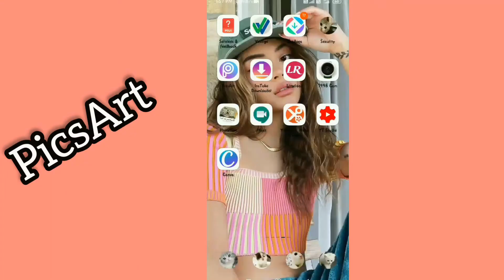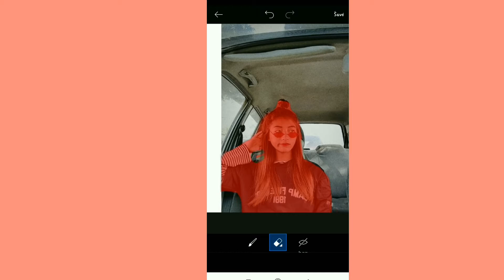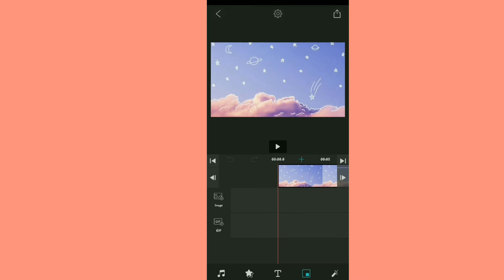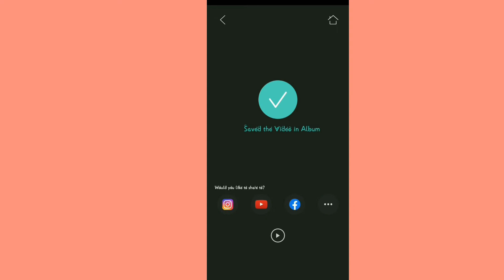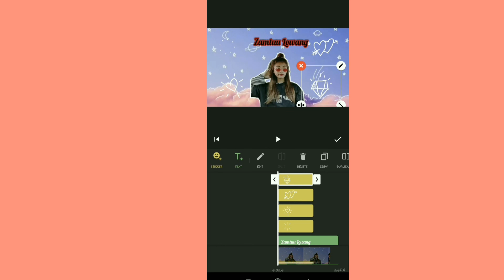How To Make An Intro Video for YOUTUBE/PicsArt, ViLlo, Inshot/ top 3 best video maker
Hello

My friends
Today i have for you editing video tutorial only with the uses of Three free apps for Android phones. Also if you are a beginner like me it might help you in some way so i thought why not share it to you guys. It is the Intro short video for the youtube channel as well if you know how it is done you can also use it for many other ways like for editing your pic.

so guys i hope it will helpful for you And Thank you for supporting me.

# How to make intro video for YouTube
# how to create intro video with photos
# best free apps for intro videos
# how to Make intro video for YouTube on Android
# apps to make intro video without watermark
# How to make intro video with patterns